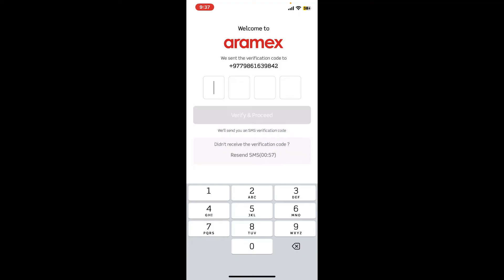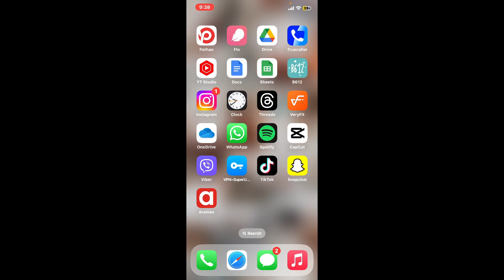How to Login Aramex App 2024?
Welcome to our tutorial on how to easily login to the Aramex App, your go-to solution for managing shipments and deliveries. Whether you're sending parcels or tracking packages, the Aramex App ensures convenience at your fingertips.
In this video, we'll guide you through the straightforward steps to access your account securely and efficiently.
Let's get started and make shipping easier with the Aramex App today!